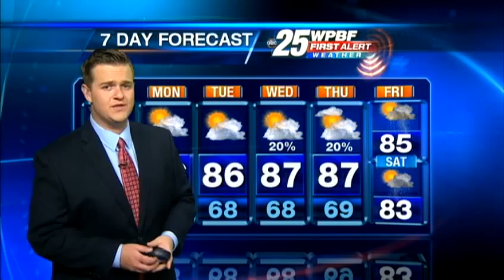Sunday Afternoon First Alert Forecast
Looks like a drier day on tap today, and as Meteorologist Eric Burris explains, the heat is continuing to build in!